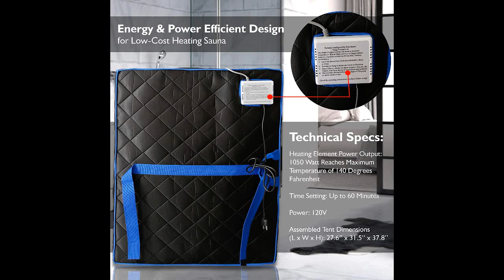SereneLife Portable Infrared Sauna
SereneLife Portable Infrared Home Spa One Person Sauna  with Heating Foot Pad and Portable Chair